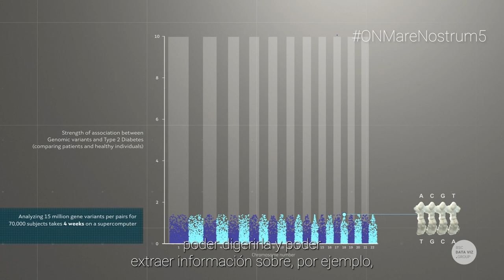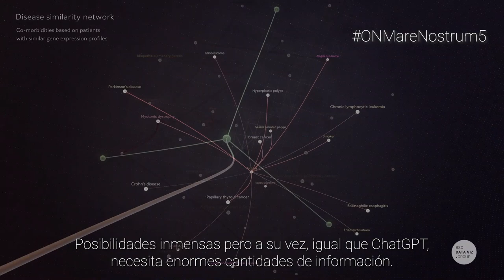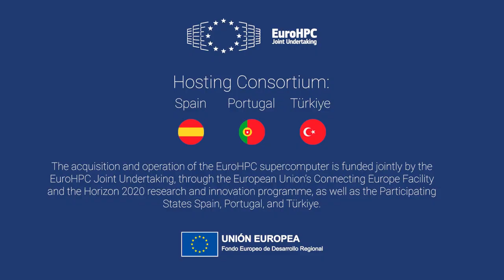⚡💻 OnMareNostrum5 con Alfonso Valencia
El director de Ciencias de la Vida del BSC, @Alfons_valencia, nos explica lo que MareNostrum5 va a permitir investigar en cuanto a medicinapersonalizada

☑Nuevos fármacos
☑Estudio del cáncer y enfermedades raras

Y esto será posible gracias:
▪Gran potencia de cálculo
▪Enorme capacidad de almacenaje